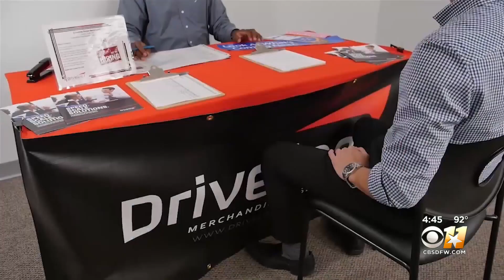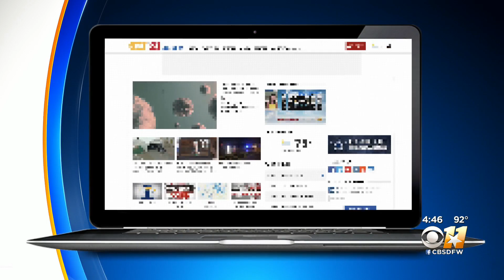Now Hiring: Driveline Retail Merchandising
Driveline Retail Merchandising is the largest non-broker merchandising agency in North America - and they're hiring!